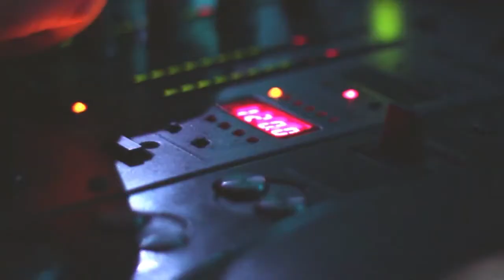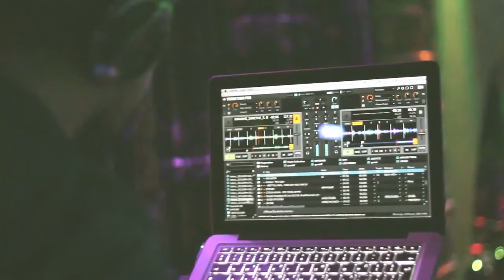Why Not club Grand opening winter session 2013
Why Not Promo video